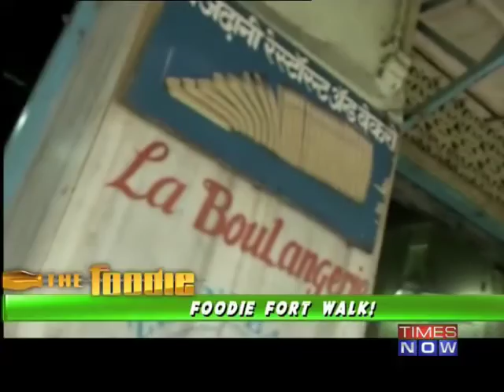The Foodie: Fort walk - Part 1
Food has become a passion for many people and they've taken the passion to another level. Bloggers re now doing some very interesting things on te food front...interesting things like walks. This week we are in Mumbai's Fort area and we are going on a food heritage walk. Download the Times Now India's Election HQ app and get all the election info at one go. Social Media Links